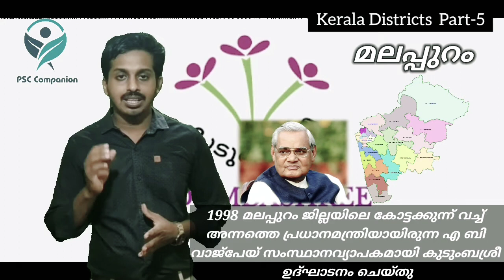Important facts about Malappuram.കേരള PSC ആവർത്തിച്ചു ചോദിച്ച മലപ്പുറം ജില്ലയെ പറ്റിയുള്ള വസ്തുതകൾ.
LDC പരീക്ഷക്ക് തയ്യാറെടുക്കുന്ന ഉദ്യോഗാർത്ഥികൾക്കായി കേരള PSC ഇതുവരെ ആവർത്തിച്ച് ചോദിച്ചിട്ടുള്ള മലപ്പുറം ജില്ലയെ പറ്റിയുള്ള പ്രധാന വസ്തുതകൾ.